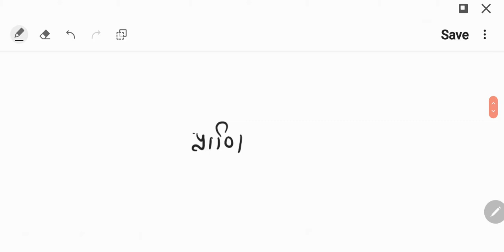Ethology introduction || Bsc part 3